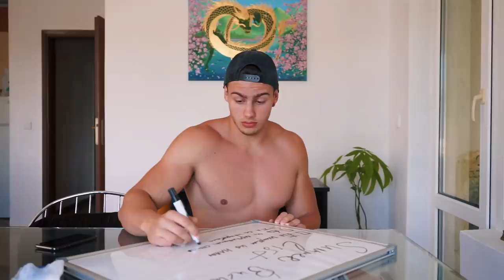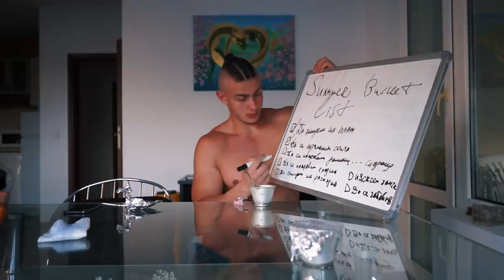ЕЛАТЕ С МЕН НА ПЛАЖ | ЛЕТНИ ПРЕДИЗВИКАТЕЛСТВА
Днес ще сме на плажа, ще ходим за китки и накратко, ще изпълняваме всичко записано в нашия летен BUCKET LIST👌🏼😅☀️